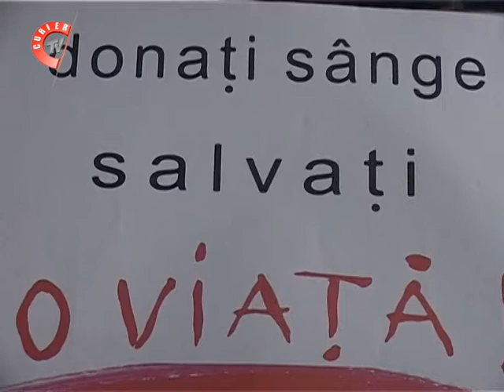Angajatii ISu Arges sunt alaturi de romanii care au implicati in tragedia din Muntenegru.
Angajatii ISu Arges sunt alaturi de romanii care au implicati in tragedia din Muntenegru.Acestia au donat astazi sange pentru pasagerii raniti care au fost in autocarul groazei.